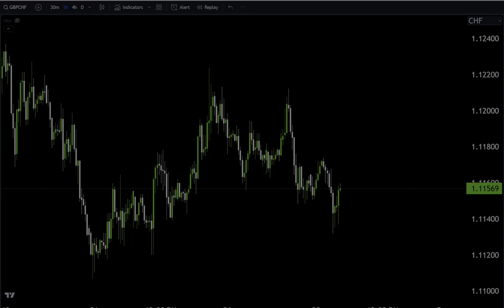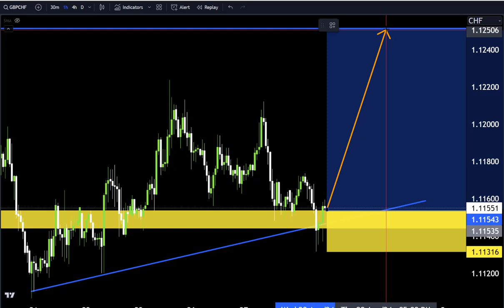GBPCHF Hourly Forecast, Technical Analysis ,Make money with us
Hello Traders
In This Video GBPCHF HOURLY Forex Forecast   By World of Forex
today  Analysis 👆